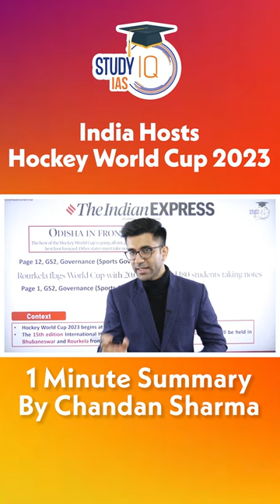India hosts 15th International Hockey World Cup in Odisha | Indian Express | StudyIQ IAS